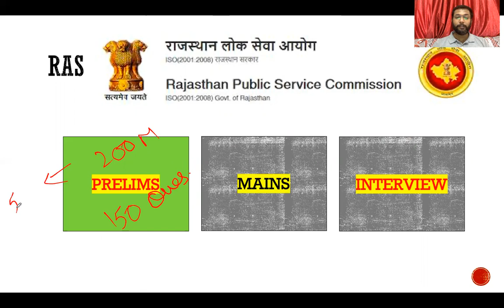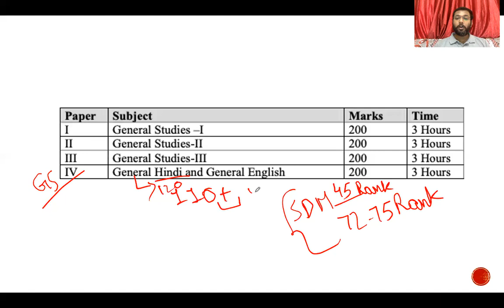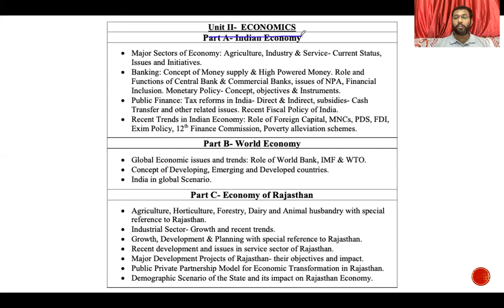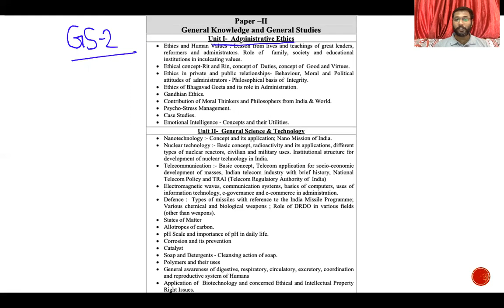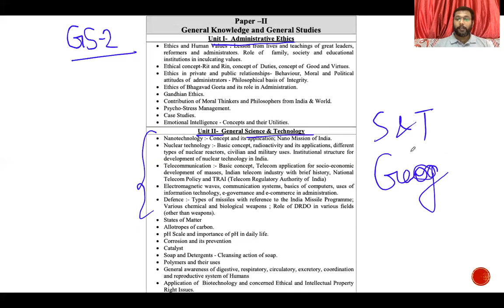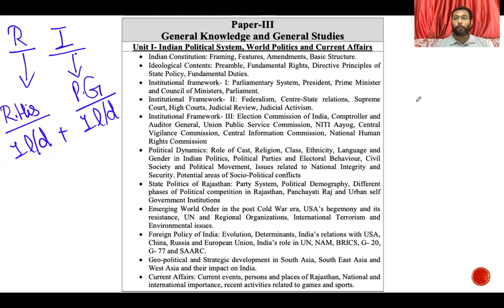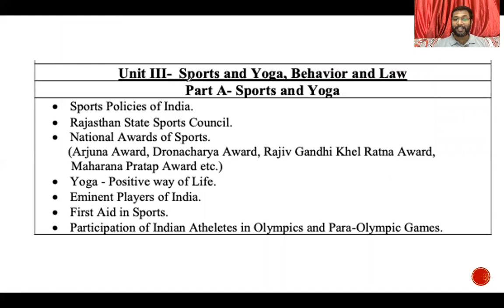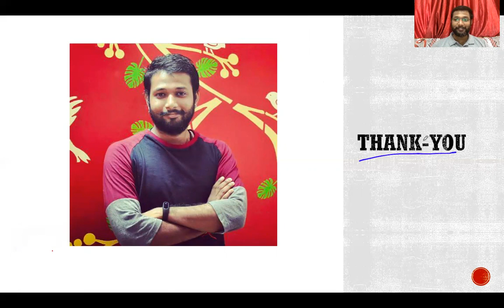RAS Mains Preparation Strategy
Coming Soon ; Complete lecture series for RAS